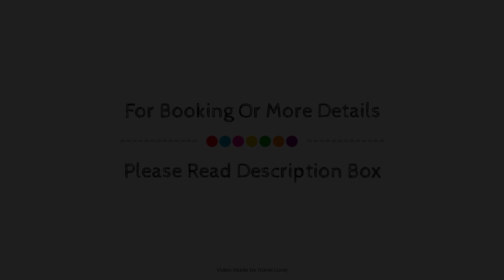Rectory Manor Hotel, Great Waldingfield, United Kingdom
Searching For
1. Rectory Manor Hotel - Great Waldingfield
2. Rectory Manor Hotel - Great Waldingfield Virtual Tour
3. Rectory Manor Hotel - Great Waldingfield Rooms
4. Rectory Manor Hotel - Great Waldingfield Amenities
5. Rectory Manor Hotel - Great Waldingfield Videos
6. Rectory Manor Hotel - Great Waldingfield Offers
7. Rectory Manor Hotel - Great Waldingfield Deals
Audio Credit:
Track Title: Blank Slate
Artist: VYEN